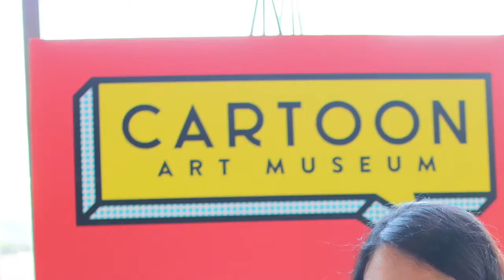Nidhi Chanani's Pashmina